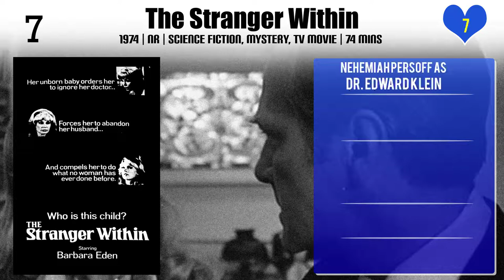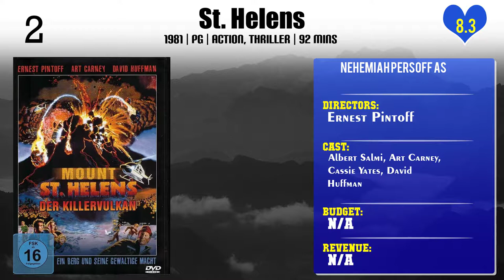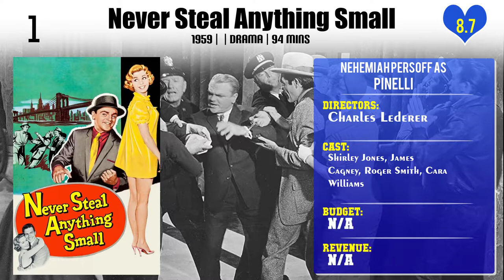Nehemiah Persoff Top 10 Movies of Nehemiah Persoff| Best 10 Movies of Nehemiah Persoff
Top 10 Movies of Nehemiah Persoff

Find the list of movies by Nehemiah Persoff you can find more information, movie trailers, posters, reviews, youtube links in below link.

7.Mrs. Pollifax — Spy

9.St. Helens

Please Comment down your favorite movie of Nehemiah Persoff